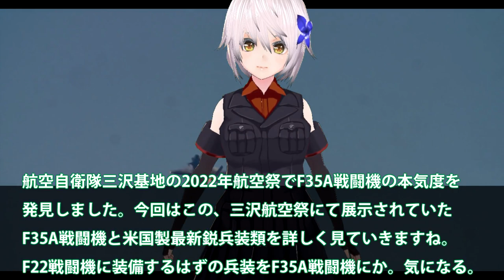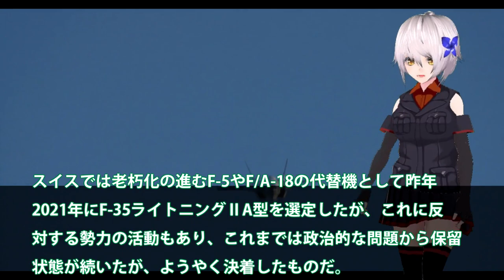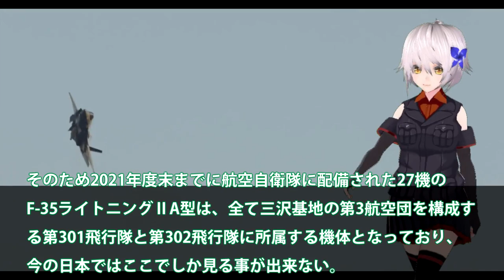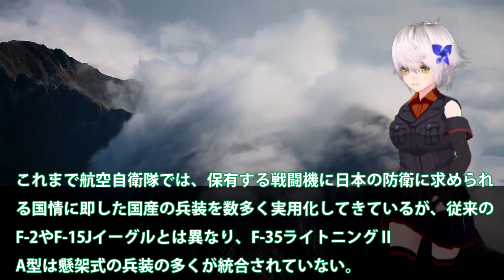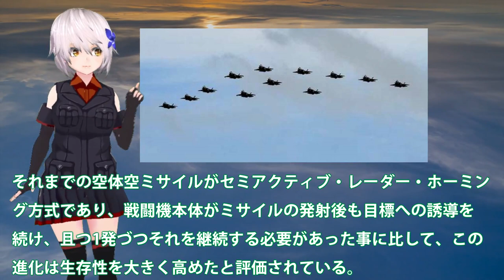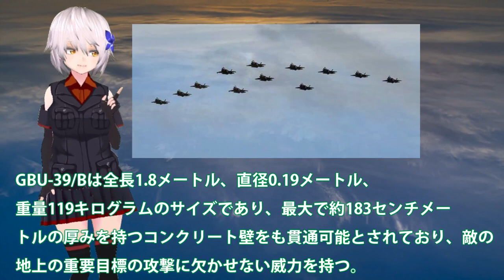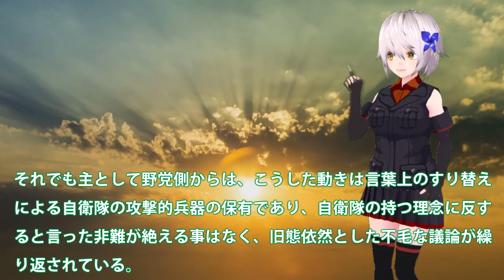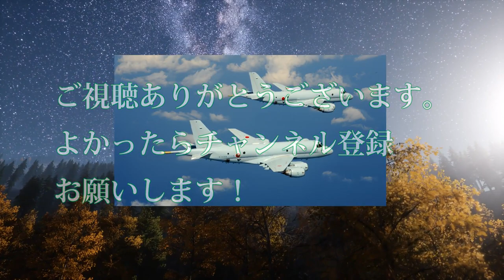空自2022年三沢航空祭でF35A戦闘機に度肝を抜かれるか！米国製最新鋭兵装類もずらりと一般公開へ？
航空自衛隊三沢基地の2022年航空祭でF35A戦闘機の本気度を
発見しました。今回はこの、三沢航空祭にて展示されていた
F35A戦闘機と米国製最新鋭兵装類を詳しく見ていきますね。
F22戦闘機に装備するはずの兵装をF35A戦闘機にか。気になる。

引用・転載「出典：海上自衛隊ホームページ」
引用・転載「出典：航空自衛隊ホームページ」
引用・転載「出典：陸上自衛隊ホームページ」

三菱がF35戦闘機を大量生産へ！日本の技術力に世界が驚愕！【ゆっくり軍事TV】